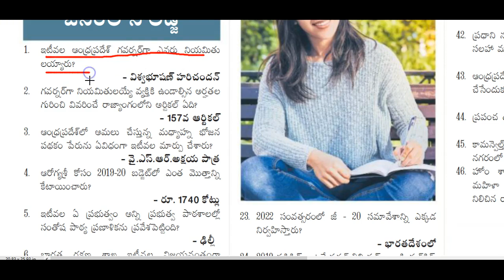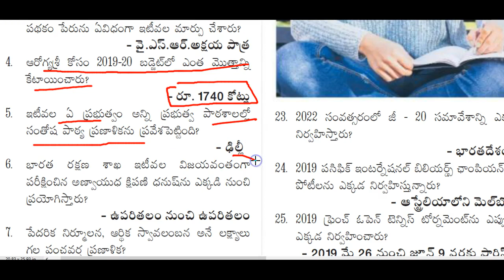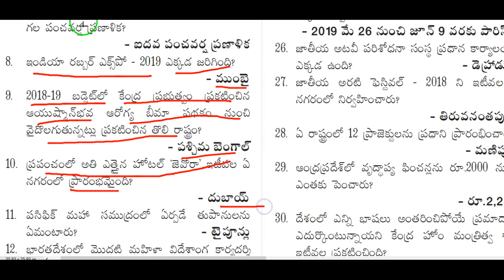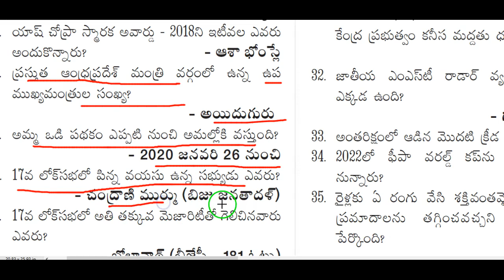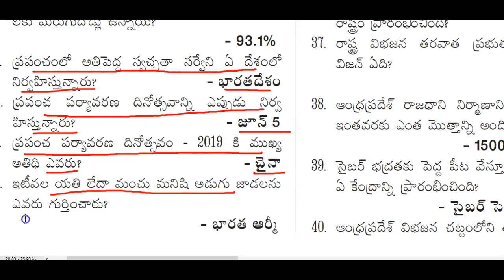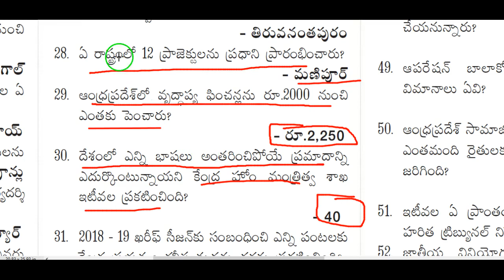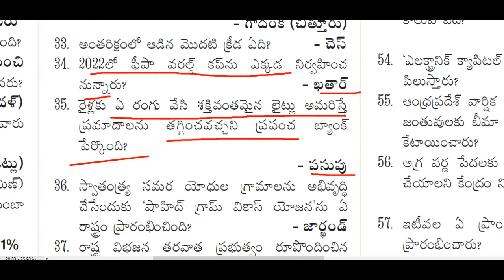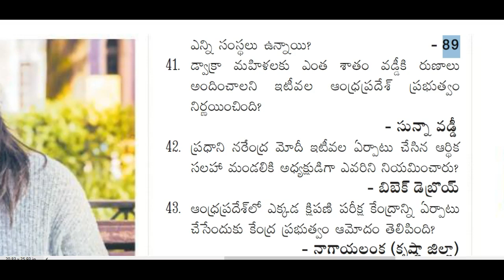Last 6 months current affairs telugu 2019 for sachivalayam exams part 11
Panchayat secretary Mains 60 Expected bits in telugu :Women Empowerment and self help groups

1000 Indian Polity Expected Multiple Choice Questions in Telugu for APPSC/TSPSC/SSC/RRB Exams

300 General Science Bits in telugu for all competitive exams

500 GK questions in telugu for all APPSC/TSPSC/SSC/RRB/Panchayat Secretary,SI,PC,VRO,VRA

Panchayat secretary mains Paper II topic 11 and 12 160 expected bits in telugu

AP Vibjana 110 Expected Bits for Panchayat secretary screening test Topic 7

Panchayat secretary screening test topic 8 -100 Expected bits

1000 Indian Polity Expected Multiple Choice Questions in Telugu for APPSC/TSPSC/SSC/RRB Exams

300 General Science Bits in telugu for all competitive exams

500 GK questions in telugu for all APPSC/TSPSC/SSC/RRB/Panchayat Secretary,SI,PC,VRO,VRA